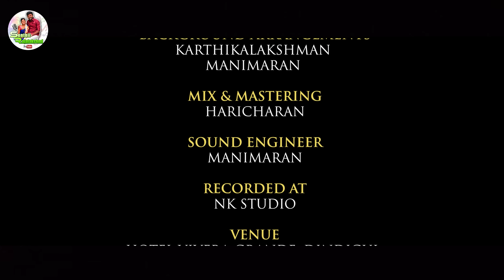TaylorSwift-Willow(Cover Song)|Feat. Rajalakshmi|Newlove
Senthil Rajalakshmi Tv

@Senthil Rajalakshmi Tv
DIRECTOR - Senthil Rajalakshmi
MANAGING DIRECTOR - E.Bagapriyan